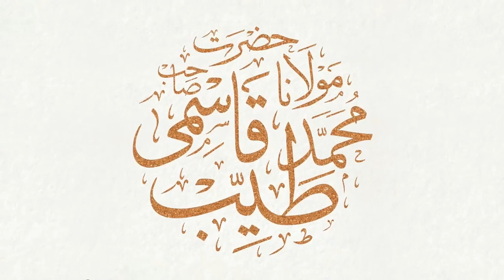Kia Taweez Shirk Hai? || Maulana Qari Muhammad Ali Tayyab Qasmi D.B || کیا تعویذ پہننا شرک ہے؟